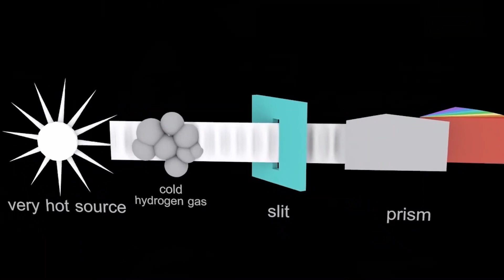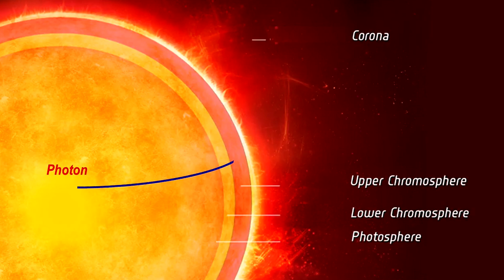Stars ke baare mein Science ko kaise pata chalta hai ??